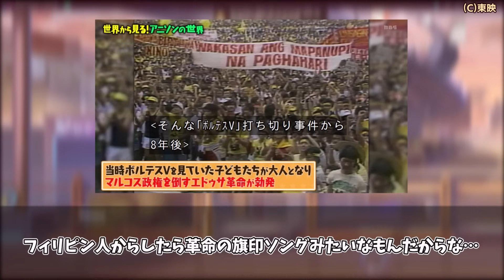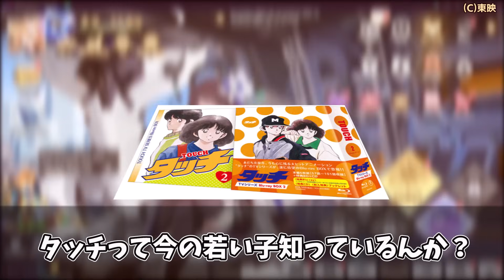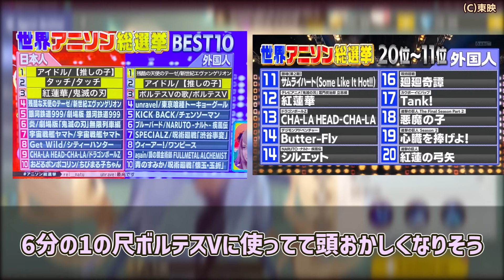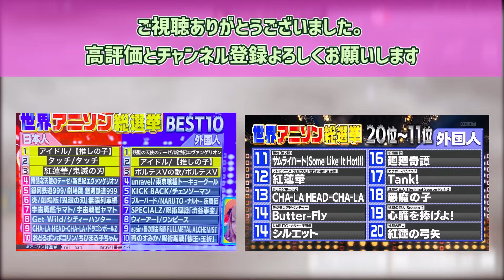「世界アニソン総選挙、ボルテスVとかいう昔のロボットアニメがフィリピンで大人気すぎて30分くらいの尺を取ってしまうｗ」に対するネットの反応集！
◆引用元
5ちゃんねるより
外国人がガチで投票!世界アニソン総選挙★16
外国人がガチで投票!世界アニソン総選挙★18
外国人がガチで投票!世界アニソン総選挙★19
【アニメ】外国人がガチで投票！『世界アニソン総選挙』結果発表　1位は…… [Anonymous★]

※引用元が5ちゃんねるのものはURL削除対策のため、スレッドタイトルを記載しております。※5ちゃんねるまとめ規則担当様に確認・承認済みです

フレームアームズガールに対するネット上の反応と、それに対する感想をまとめた動画です。

フィギュアライズスタンダード ガンダムビルドメタバース あばたーふみな 色分け済みプラモデル

HGBF ガンダムビルドファイターズトライ すーぱーふみな 1/144スケール 色分け済みプラモデル

「ガンダムビルドファイターズトライ」

DOVA-SYNDROME
甘茶の音楽工房（Music Atelier Amacha）
効果音ラボ
こえやさん

◆背景として使用したアプリゲーム
godness awaking

ボルテスV 実写 アニソン op ed アニメ フィリピン アニメ総選挙 アニメランキング ボルテスファイブ コンバトラーV 呪術廻戦 青のすみか speceialz 東京喰種 unravel 推しの子 アイドル エヴァンゲリオン 残酷な天使のテーゼ NARUTO 鋼の錬金術師 again 海外 外国